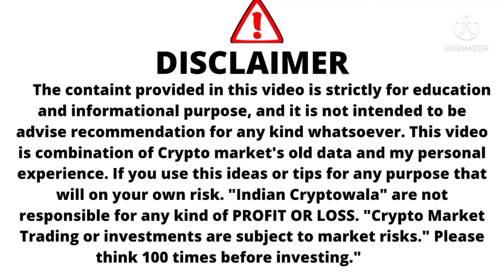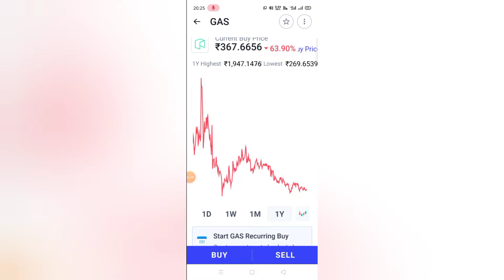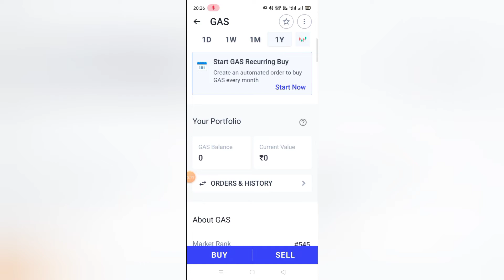GAS Coin Updates / Gas Token Price Prediction / Gas Coin Price Prediction 2022 / Gas Crypto Updates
Indian Cryptowala